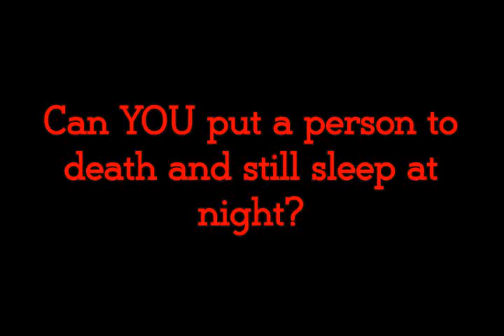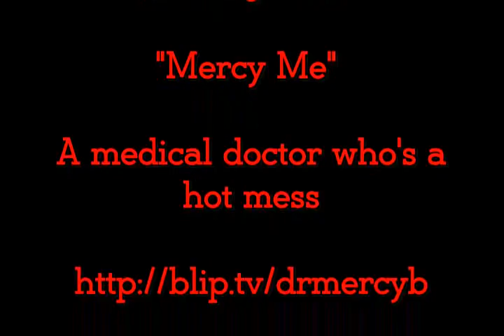Dr. Mercy B - Mercy Me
The new "Mercy Me" Trailer. A medical doctor who's a hot mess. Coming Soon,